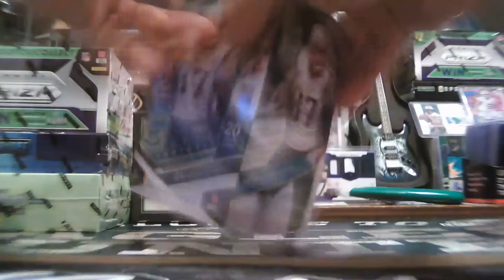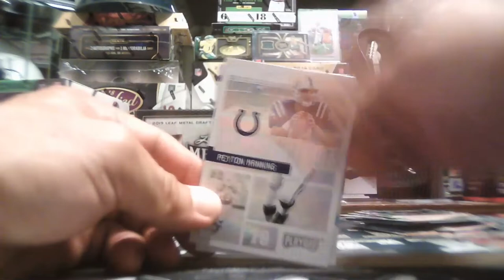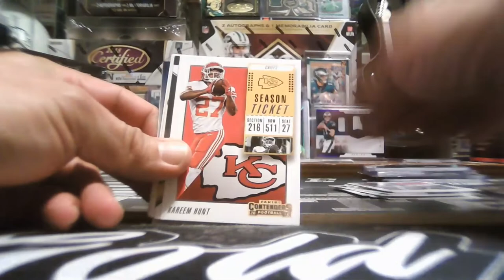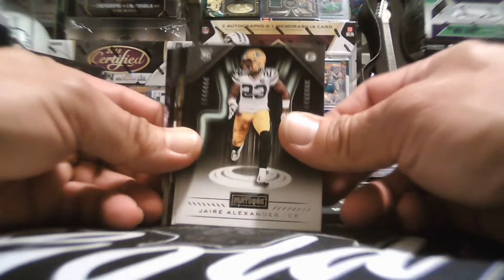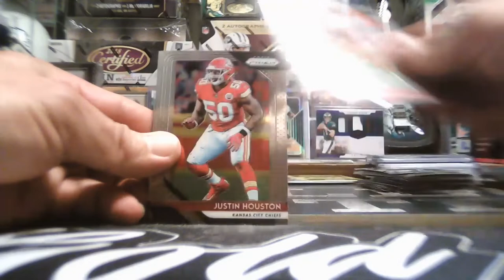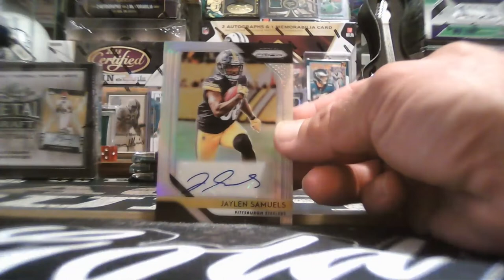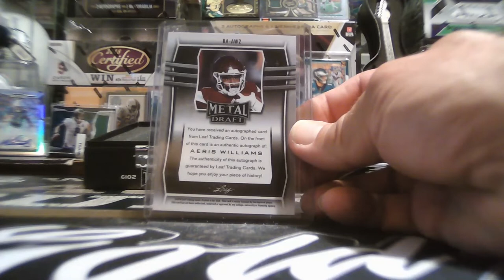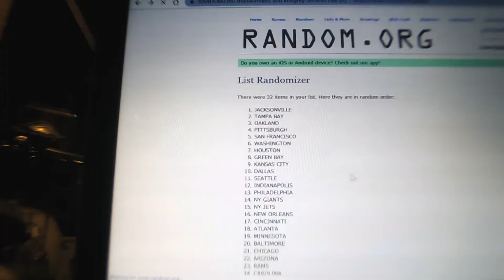5-BOX 2018-19 PRIZM-LEAF METAL DRAFT MIXER 5/3/2019